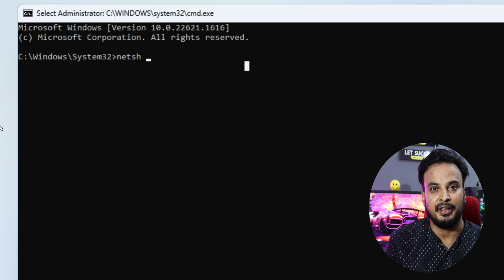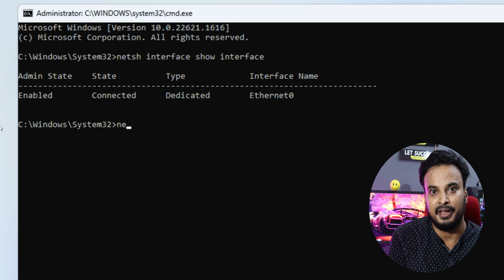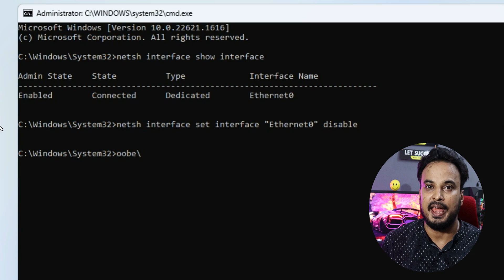How to Setup Windows 11 without Microsoft Account & Internet (HINDI)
Check this best method to bypass Microsoft account while installing windows 11.

Once Windows 11 is installed, do not forget to enable network adapter that you disable in the first step
Type NCPA.CPL in windows search and hit enter
Right-click on network adapter and Enable it.

Timestamps
00:00 - Useful Information
00:25 - Disable Internet Connection
01:55 - Bypass Microsoft Account

CMD Command to Disable Internet
netsh interface show interface
netsh interface set interface "interface name" disable

CMD Command to bypass Microsoft Account
oobe\bypassnro

☑ Watched the video!
☐ Liked?